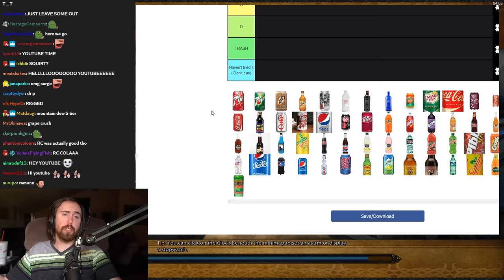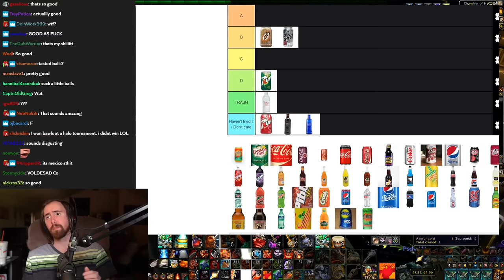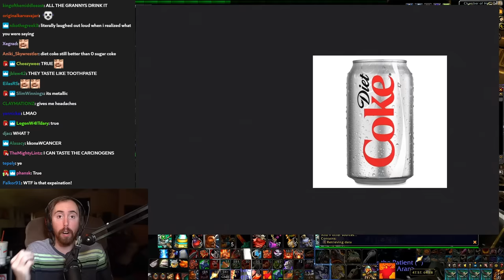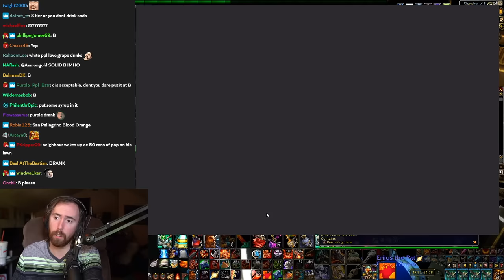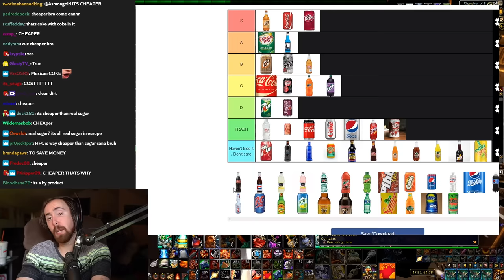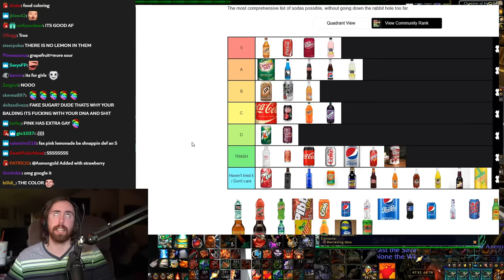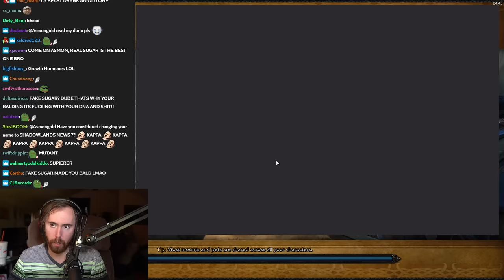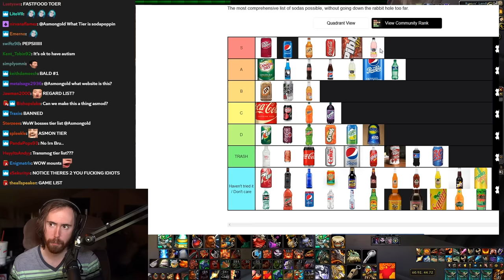A͏s͏mongold Soda TIER LIST - Ranking Best & Worst Drinks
Asmongold ULTIMATE TIER LIST! Asmon rates his favorite drinks from best to worst, a lot to decide between different types of Dr. Pepper, Pepsi, CocaCola, Mountain Dew, Fanta etc...